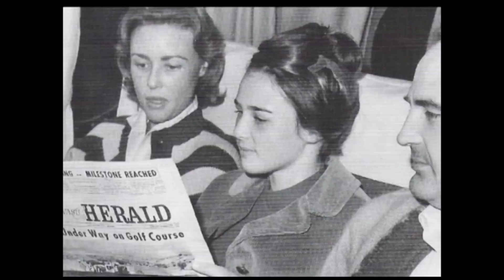Lake Havasu History